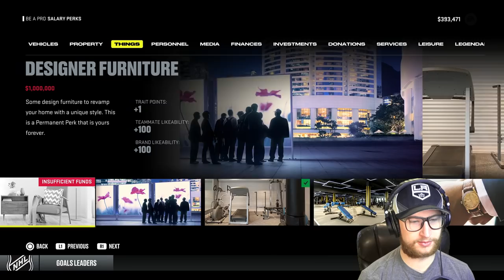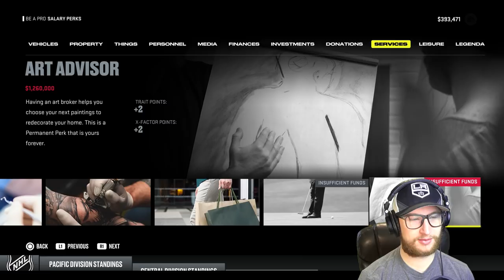NHL 22: Goalie Be a Pro #25 - "Here we go again"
After a disappointing playoff loss, it's time to start a new season with the Sabres. 😀